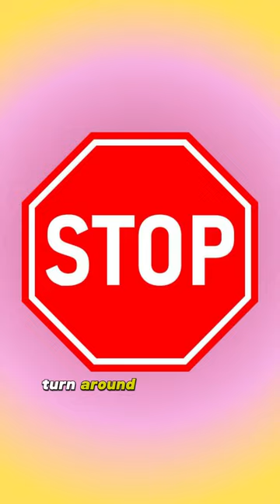How to Cure Writer’s Block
How do you cure that awful feeling of writer’s block? Here I show you 3 ways to break out of those blocks that are stopping you finishing the first draft of your novel!